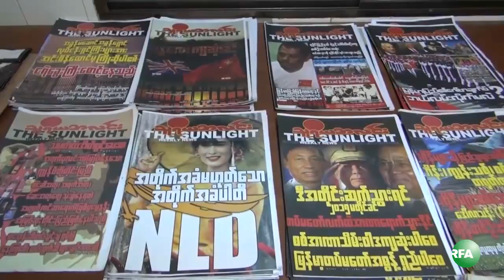Interview with U Moe Hein of Thuriya Naywun Journal on Ethics and Controversies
Interview with U Moe Hein of controversial Thuriya Naywun Journal on its position on its focus on corruption, crony businessmen as well as criticism over its media ethics. "သူရိယေန၀န္းဂ်ာနယ္"ဟာ ခရိုုနီလိုု႕ အမ်ားက ေခၚေနၾကတဲ့ စီးပြားေရး လုုပ္ငန္းရွင္ၾကီးေတြကိုု ဦးတည္ခ်က္ထားျပီး တိုုက္ခိုုက္ေရးသားေနတယ္ဆိုုျပီး ျပစ္တင္ေ၀ဖန္မွုုေတြ ရိွေနသလိုု အဲဒီလိုု ေဆာင္းပါးေတြေၾကာင့္ပဲ ၀ယ္ယူဖတ္ရွုုသူေတြ မ်ားေနတယ္လိုု႔ ဂ်ာနယ္ထုုတ္ေ၀ သူက ေျပာပါတယ္။  တစ္ခ်ိန္တည္းမွာလည္း အဲဒီလိုု ေရးသားမွုုေတြဟာ သတင္းဂ်ာနယ္ က်င့္၀တ္နဲ႕မညီညြတ္ဘူးဆိုုျပီး ေ၀ဖန္ေနၾကပါတယ္။  သူရိယေန၀န္း ဂ်ာနယ္အမွုုေဆာင္အရာရိွခ်ဳပ္ ကိုုမိုုးဟိန္းကိုု အာအက္ဖ္ေအ ၀ိုုင္းေတာ္သား ကိုဝင္းႏိုင္ ေတြ႕ဆံုုေမးျမန္းထားပါတယ္။